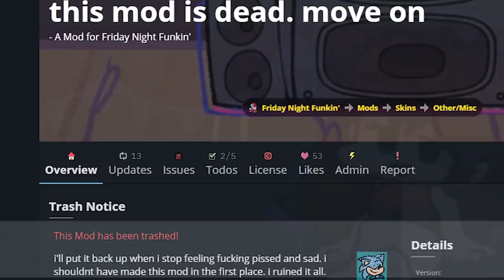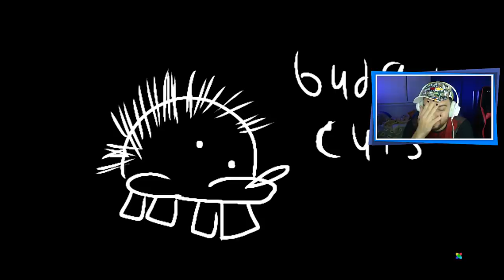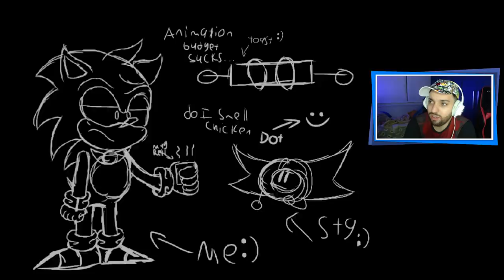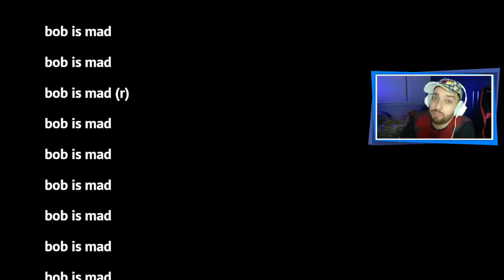MEU MAIOR PESADELO ESTÁ DE VOLTA! 😭 | Friday Night Funkin': VS Bob (Remastered)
[ MEU SETUP ]

2 Memórias Corsair Vengeance LPX, 8GB, 2400MHz, DDR4, CL16

[ CRÉDITOS ]